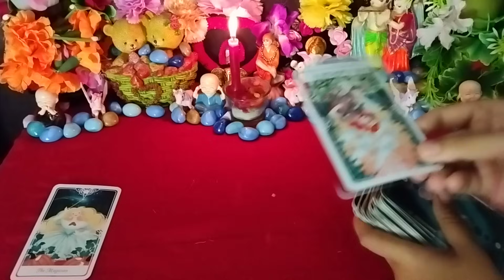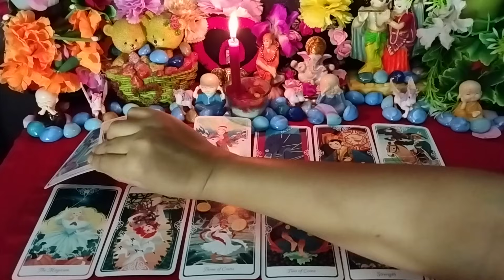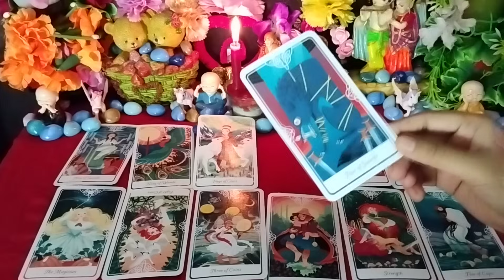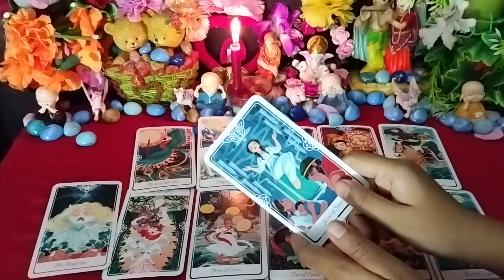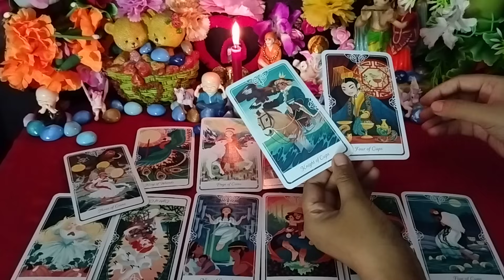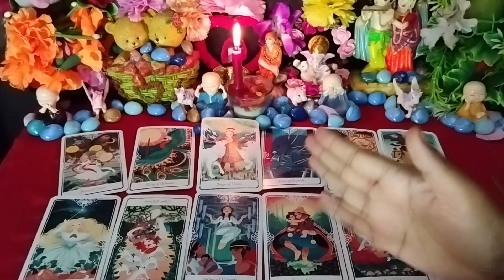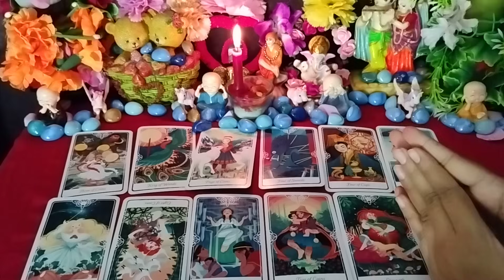11:11☘️KYA KEHNA CHAHTE HAI VO APSE🔐THEIR *HIDDEN* FEELINGS🔮THEIR FUTURE ACTIONS FOR YOU♒💌